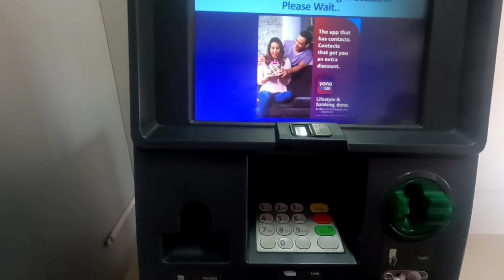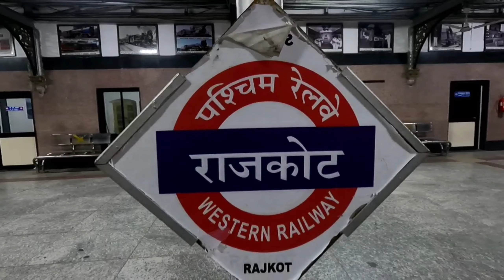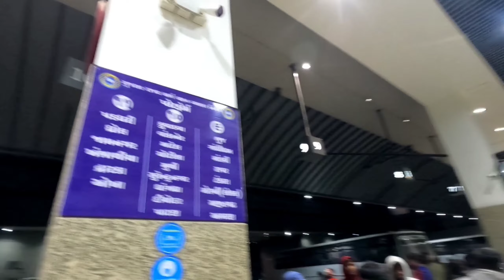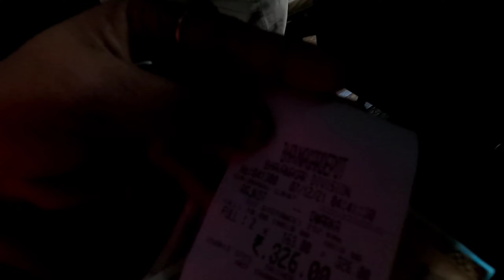Vapi to Rajkot Train 🚆 Journey Vlogs | *Rajkot ka Bus Station* Dwarka | Maahi Vlogs